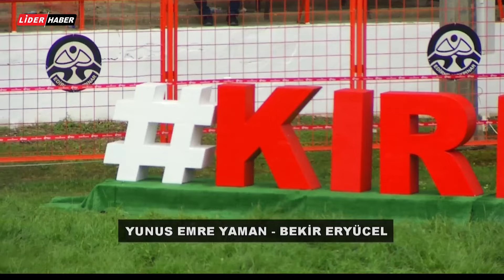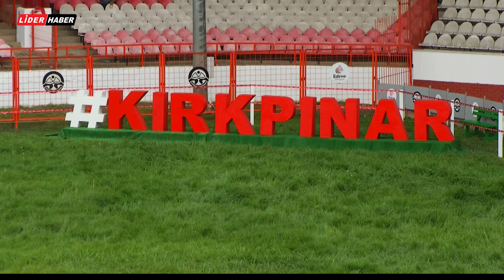Tarihi 663'ncü Kırkpınar Yağlı Güreşleri 1. Gün | 04.07.2024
Tarihi 663'ncü Kırkpınar Yağlı Güreşleri, ön eleme müsabakalarıyla başladı.

Frekans Bilgileri:
🛰️ TÜRKSAT 4A:

Frekans: 12245
Symbol Rate: 27500
Polarizasyon: H-YATAY
Fec: 5/6
Kanal Numaraları:

DIGITURK: 51. kanal
D-SMART: 107. kanal
KABLO TV: 81. Kanal
🌐 Online Haber Dünyasında Lider: